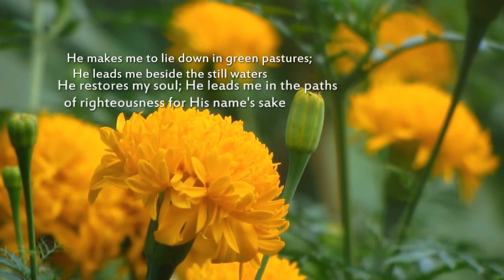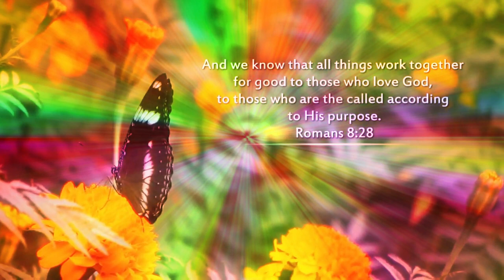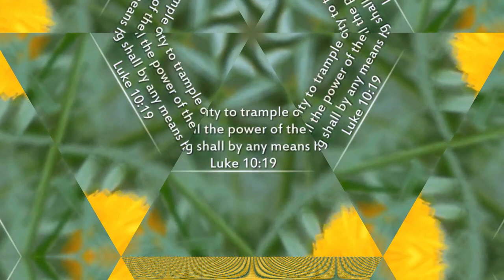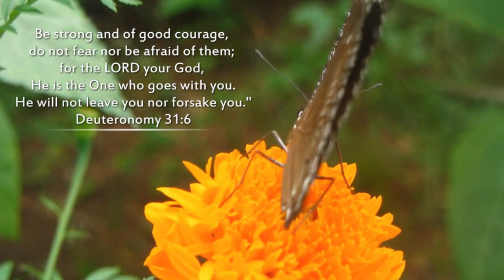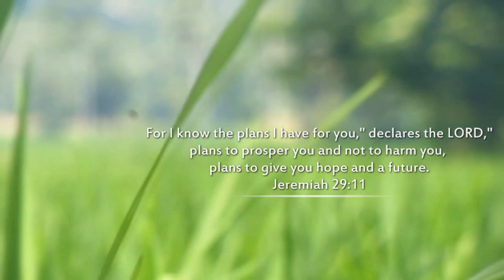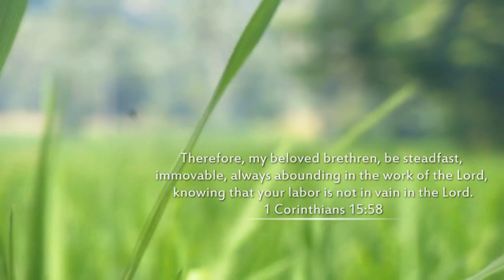Adhaiyum anthamum anavarae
This video is to spread gods message to all.
sang by = Robinson , Sugirtha
The instrument played by  = Jason
edited by = Beulah Jason Olive